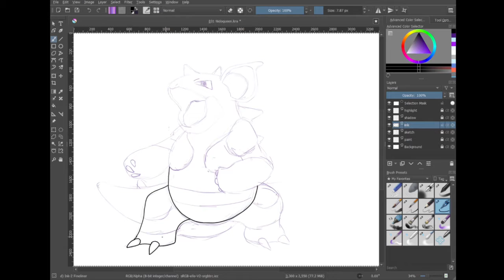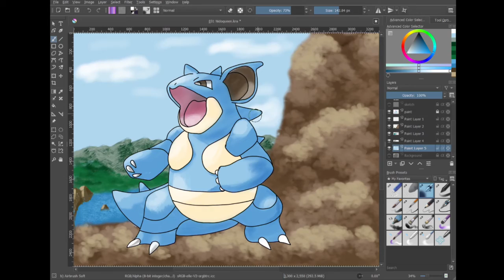Pokemon A Day #031 NidoQueen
Day 31
Drawing a new Pokemon every weekday!